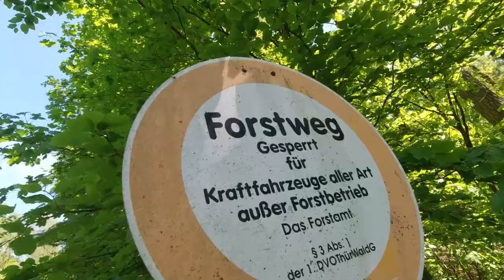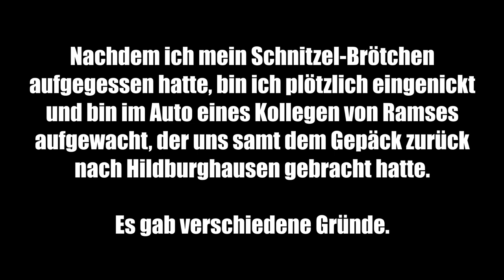An meinem 29. Geburtstag unter der Brücke schlafen | Hildburghausen Vlog (Tag 2/6)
Hildburghausen Daily Vlog Videoserie Tag 2 von 6: An dem Tag hatten wir auf meinem 29. Geburtstag eine Wanderung bzw. eine Sauftour von Hildburghausen nach Richtung Schleusingen gemacht. Aus verschiedenen Gründen wurden wir Abends von @RamsesDerDikke seinem Kollegen wieder zurück nach HiBu mit dem Auto gebracht. In HiBu angekommen haben wir kurz im Marktbrunnen gebadet, haben Döner gegessen und anschließend eine Übernachtung bzw. einen Overnight unter der Brücke gemacht.

Tag 1: 9,5 h Bahnfahrt + erstes Treffen mit Ramses Der Dikke
Tag 2: An meinem 29. Geburtstag unter der Brücke schlafen
Tag 3: Flussüberquerung mit Biwak an der Werra
Tag 4: Wanderung + verlassene Bau-Firma erkunden [Lost Place]
Tag 5: Chillen im Schlosspark
Tag 6: 8 h Bahnfahrt nach Hause

Fanpost Adresse (für Fanpakete):
Andreas T.
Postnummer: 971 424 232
Packstation 187